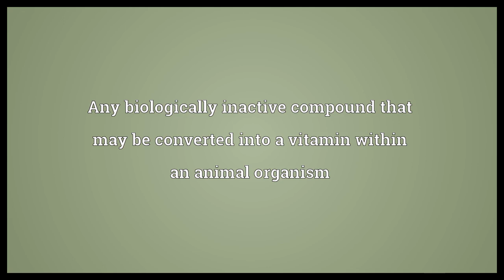Provitamin Meaning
Video shows what provitamin means. Any biologically inactive compound that may be converted into a vitamin within an animal organism.  Provitamin Meaning. How to pronounce, definition audio dictionary. How to say provitamin. Powered by MaryTTS, Wiktionary